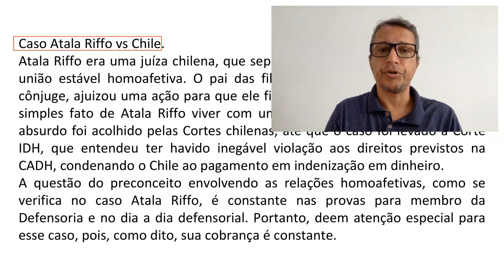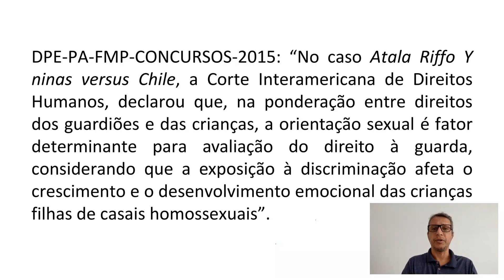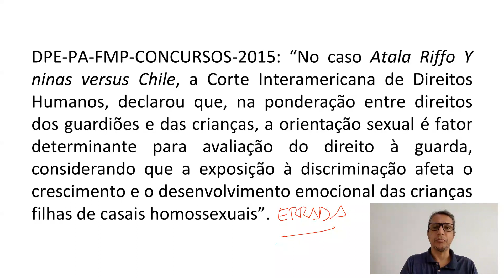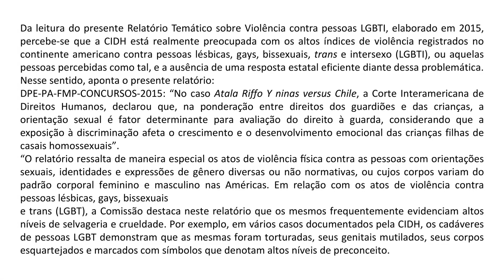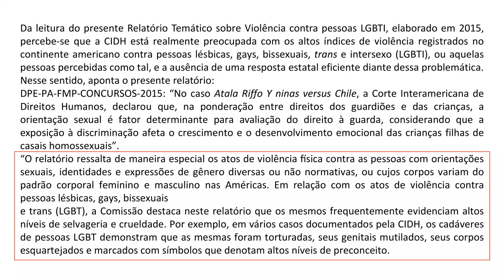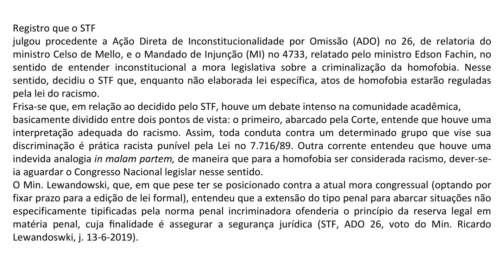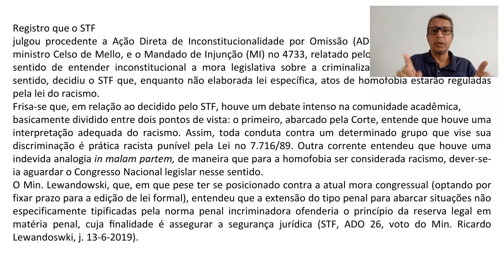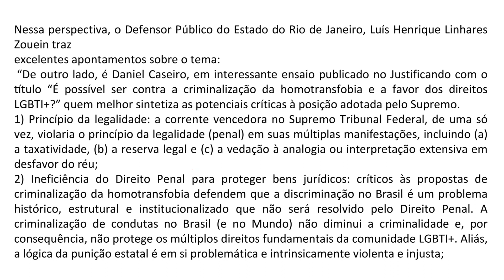Princípios de Yogyakarta, proteção à comunidade LGBTI, caso Atala Riffo vs Chile, bloco 2